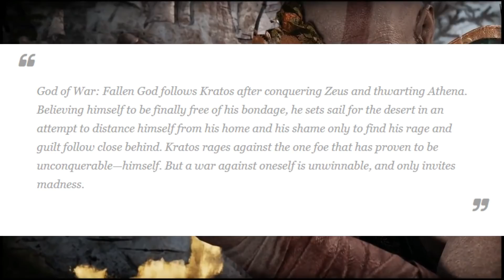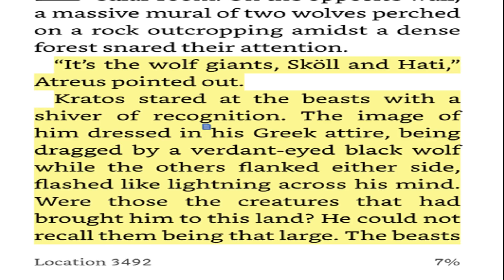COVER ANALYSIS (God of War: Fallen God)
Dark Horse Comics has announced a new set of Comics called God of War: Fallen God.
The events of the comics follows Kratos after the events of God of War 3, in this video, I provide an analysis of the cover of said Comic.